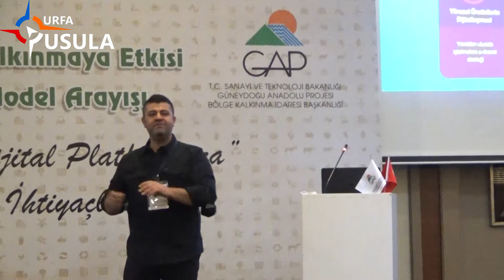Hepsiburada Bölge Müdürü Dalkılıç: Urfa'da coğrafi işaretli ürün çok ama e-ticaret zincirinde yok!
GAP İdaresi Başkanlığı tarafından uygulanan e-ticaretin yerel ekonomik kalkınmaya etkisi ve GAP Bölgesine uygun model arayışı çalışması kapsamında, ‘Yeni Ekonomik Düzen ve İhtiyaçlar Arama Toplantısı’ Şanlıurfa’da düzenlendi. Toplantıda konuşan Hepsiburada-Pazaryeri Bölge Müdürü Fethi Dalkılıç, “Şanlıurfa’da bu kadar coğrafi işaretli ürün var ama e-ticaret zincirinde yok” dedi.